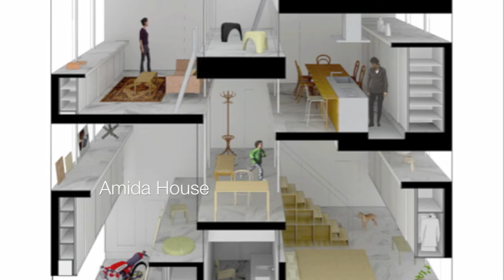BBB AVP.mov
Architecture Network (ARCHINET) of the University of Santo Tomas College of Architecture in cooperation with Vision Magazine invites you to The 2012 National Architecture Symposium entitled "Building Beyond Buildings" featuring internationally renowned speakers: KAZUYASU KOCHI, who specializes in interdisciplinary architecture, and RENE VAN ZUUK, pioneer of the renowned René van Zuuk Architekten the firm that integrates other fields with architecture. Witness the most awaited event of ARCHINET in The Newport Performing Arts Theater in Resorts World on February 4, 2012.